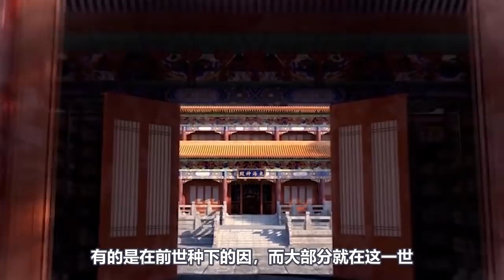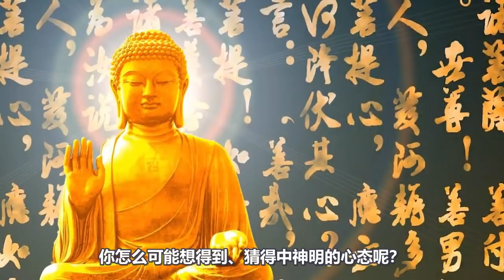你身邊人被“附體”了嗎？淺談“附體”真相，一條咒語助您破除女鬼附體！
為什麼現在這個時代被附體的特別多呢？尤其是最近10年，到處都能聽到有被附體的人。而且我們周圍也存在著數量眾多的被附體的人。